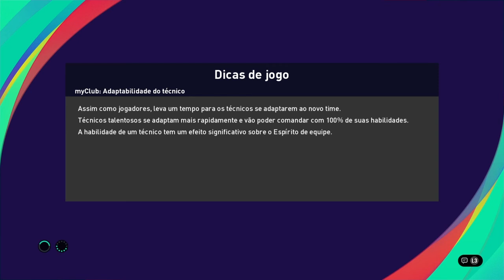Vídeo de pes 21 lite jogando com inscrito rumo ao 3k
Toninho cunha